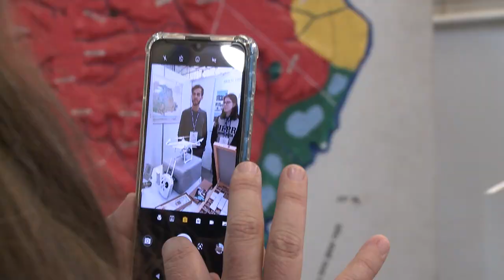UFPR: Cursos e Profissões | Histórias de visitantes da feira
A UFPR: Cursos e Profissões é um grande atrativo para ajudar na escolha de uma graduação. Quem circula por lá tá cheio de sonhos e histórias para contar, assim como David, que veio de Joinville e se identificou com o curso de música. Ou a Cristiane, que leva um pouquinho da Feira para os seus alunos em sala de aula.

💡 A UFPR: Cursos e Profissões acontece entre os dias 18 e 21 de agosto de 2022, no Complexo UFPR Piraquara - Rod. Dep. João Leopoldo Jacomel, 4015. Para mais informações sobre o evento, acesse